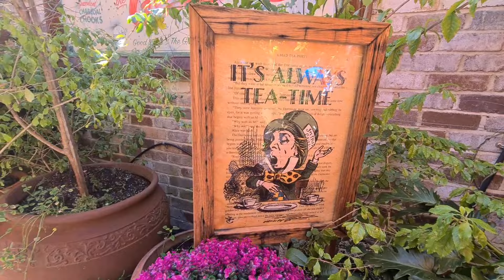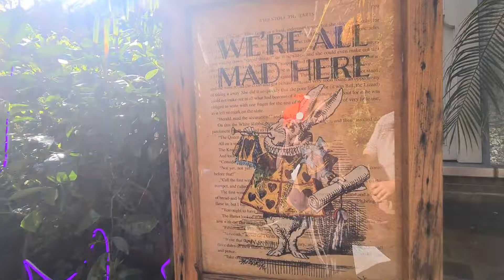GROUNDS WONDERLAND | ALICE THROUGH THE LOOKING GLASS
Journey through the looking glass where not everything is as it seems.
Credit to Lewis Carroll